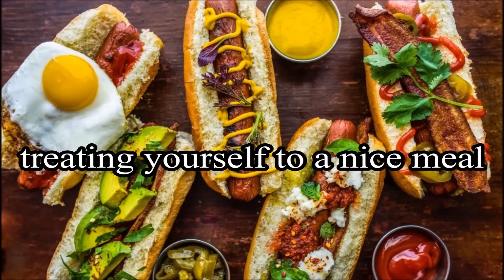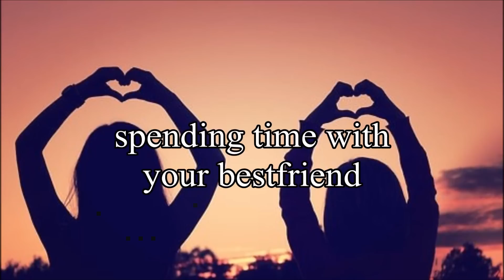Just Until Dawn Things - Just Girly Things Parody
Decision, Choices, Alternate, Alternative, Story Based Games, joke, funny, comedy, relatable.